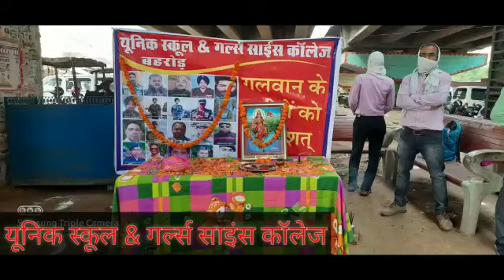यूनिक स्कूल एंड गर्ल साइंस कॉलेज गलवान घाटी में शहीद हुए शहीदों को श्रद्धांजलि अर्पित करते हुए